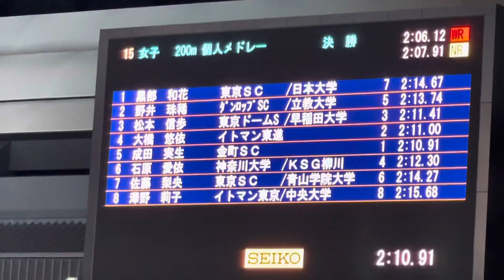第99回日本選手権水泳競技大会